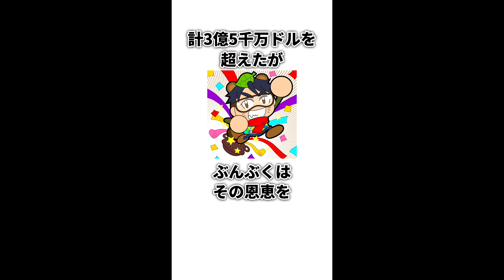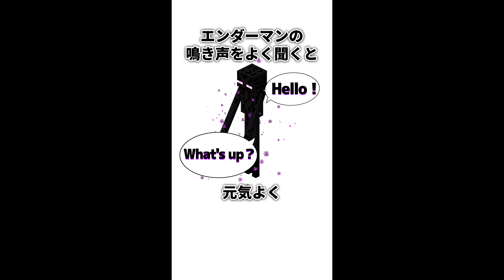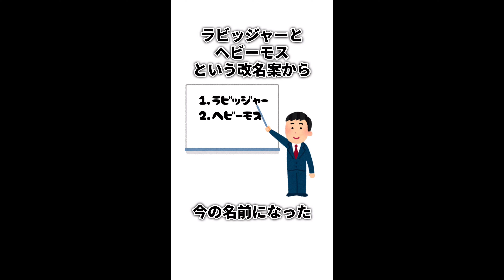マインクフトの雑学まとめPart1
マインクラフトの豆知識や雑学をショート動画で紹介しているので、まとめてみました！これで貴方もマイクラ博士になれます！多分ｗ